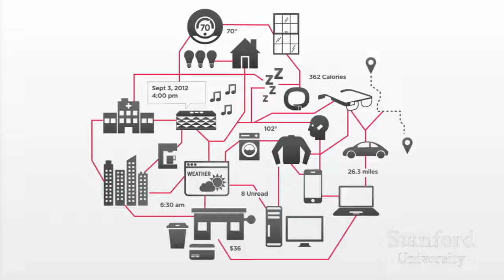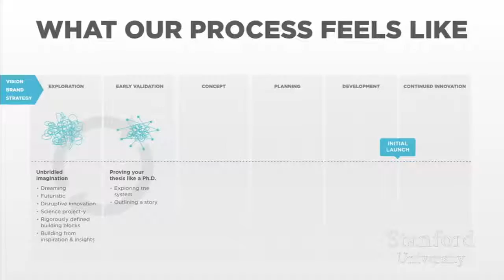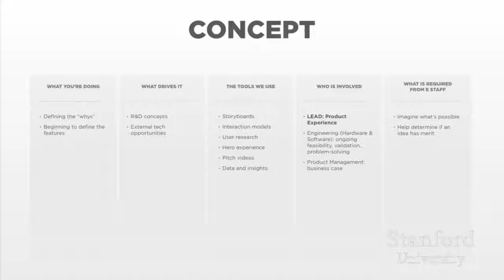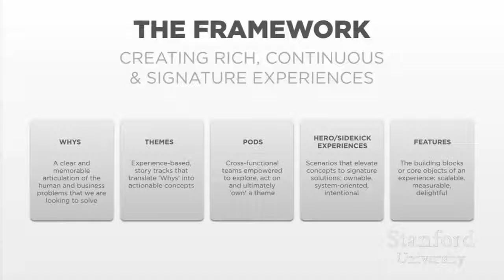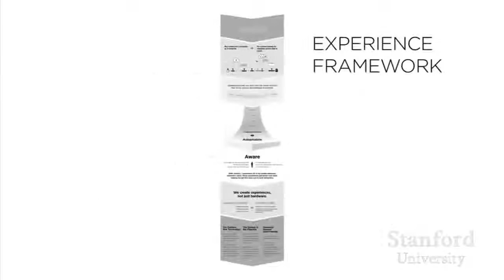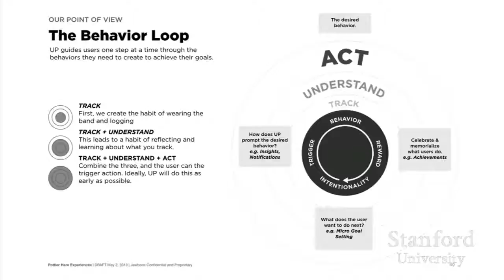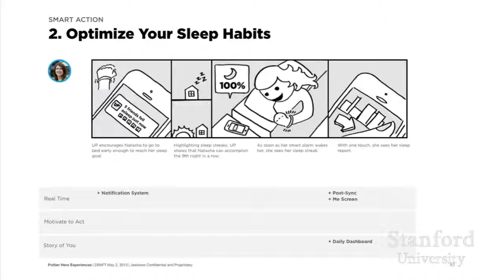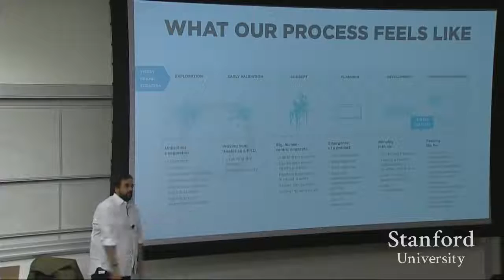Lecture 20 - How to Design Hardware Products Hosain Rahman - BookBajar.com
^ This is a startup which will bring biggest book (Old & New) selling hub your doorstep . We look forward to minimize your travel expenditure N precious time .Soon we will be live with more local flavours of INDIA .

#‎visitus #‎supportus
See the Change Today.
RGT (ReeAL Group of Technology) Team , RGC INDIA.